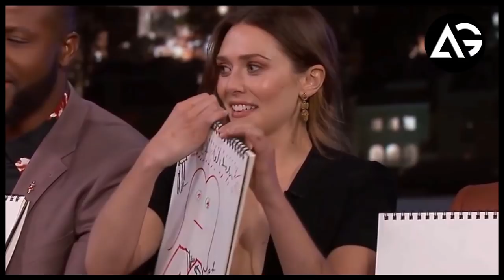Avengers Endgame Week Planned For Jimmy Kimmel Live AG Media News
1 LIKE = More Motivation!

**Amazon User**
Thumbnail Editor: adobe photoshop cs6
Audio Editor: adobe premiere pro cs6
Video Editor: adobe after effects cs6

**Channel Description **